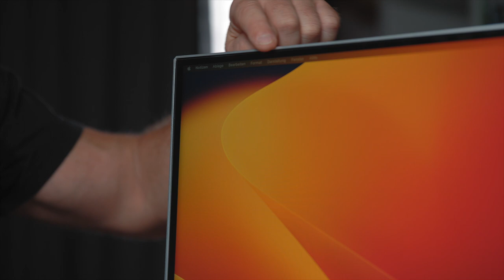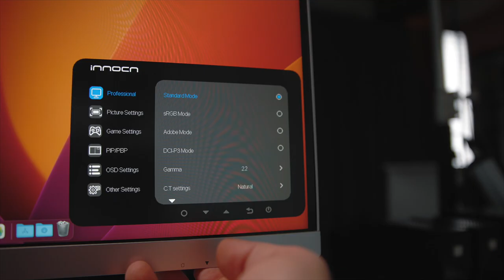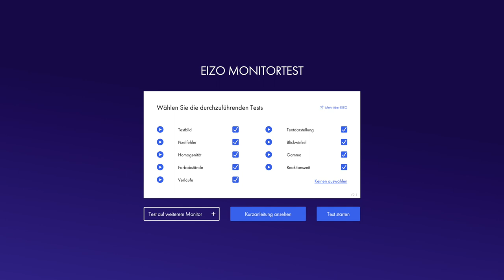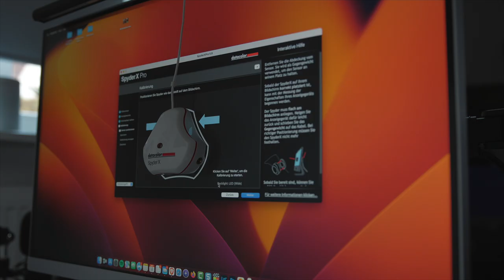4k Fotografen Monitor für kleines Geld?! Review INNOCN Mini LED Monitor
Ein 4k Fotografen Monitor mit 99% AdobeRGB Farbraumabdeckung für unter 700,- Euro ist eine Seltenheit auf dem Monitormarkt. Ich habe den 27M2U von INNOCN getestet.

INNOCN Mini LED Monitor (Black Friday Angebot vom 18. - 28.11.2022)

Spyder X Pro Kalibrierungsgerät